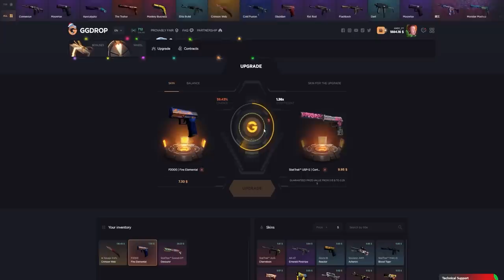Noul CUTIT + ACE + Rank UP + Bercica plange! 🤣🤣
►Cont gratis pe CS foloseste LCT11 - +11% deposit bonus
► free wheel spin code NHAEFBN